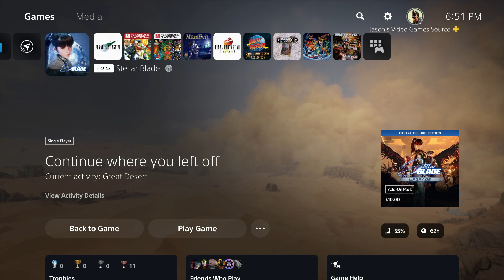Stellar Blade - Reboot! | Solar Tower Stalker Rematch Boss Fight | No Continues | Knitted Dress Eve